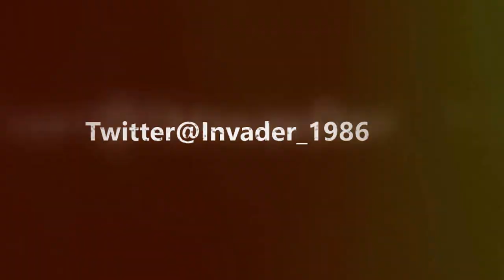PSVR Pricing, Details & Thoughts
Pricing and hardware details were just announced for the Playstation VR. Interesting piece of technology. but does the price tag match the value? It's supposed to release sometime in October 2016.